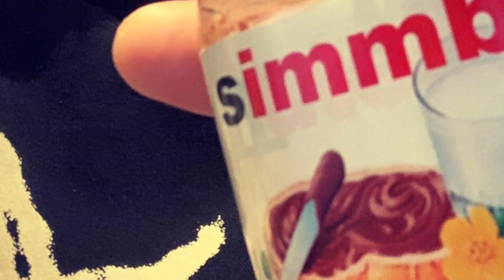Ranveer singh reveals in a quirky Q&A what deepika is doing during lockdown | BARS report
Deepika is learning something during coronavirus lockdown, ranveer singh reveals in a quirky Q&A